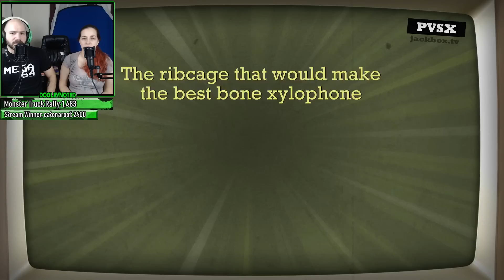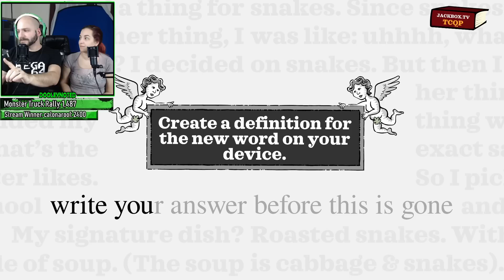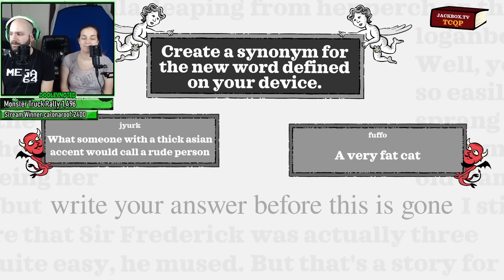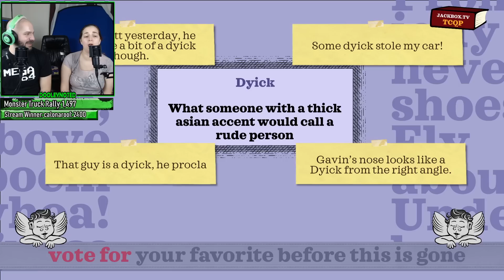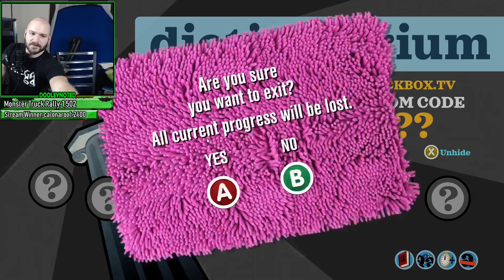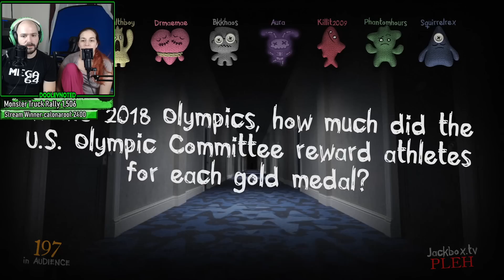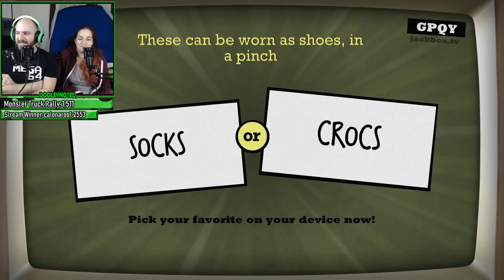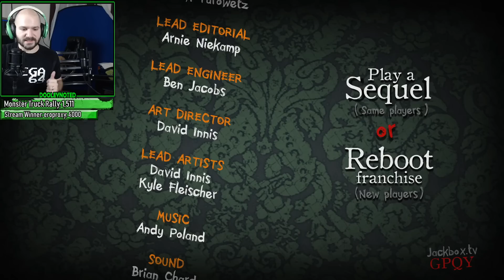Trivia Murder Party with Kat- Recorded Oct 20, 2019